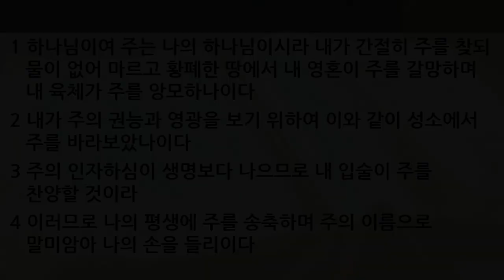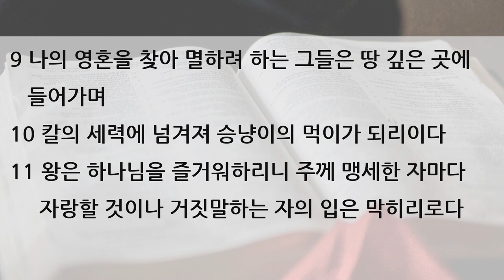수요 예배 설교 | 2020.09.30 | 주의 인자가 생명보다 나으므로 | 시편 63편 1~4절 | 이찬규 목사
주의 인자가 생명보다 나으므로 (시편 63편 1~4절)